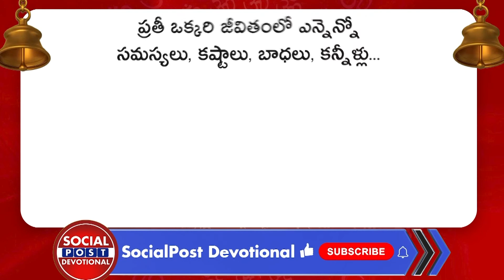Vastu For Wall Clock At Home | Vastu By Nanaji Patnaik | Vastu Remedies | Socialpost Devotional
Regards,
Rmedia